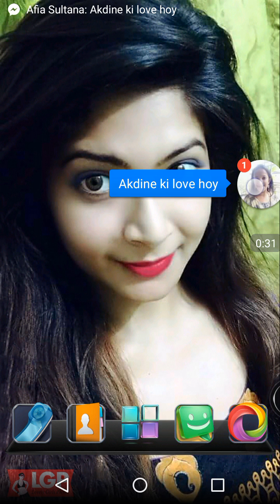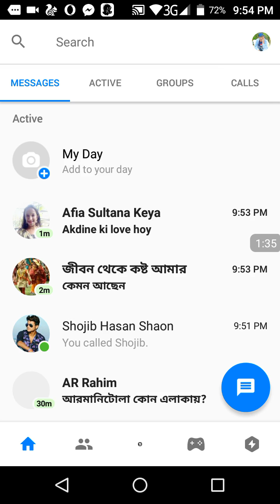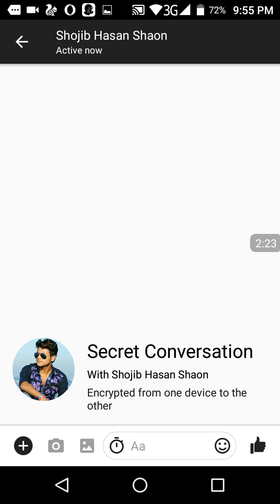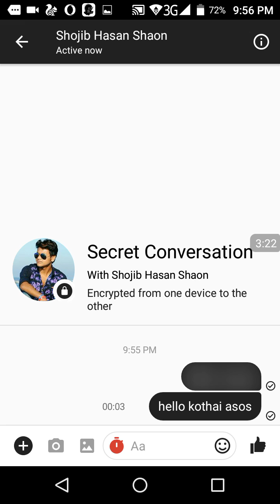দেখুন ফেসবুক মেসেঞ্জার গোপন সেটিং ২০১৮ জা আপনি জীবনেও দেখেন্নি, Facebook Messenger secrets Tips